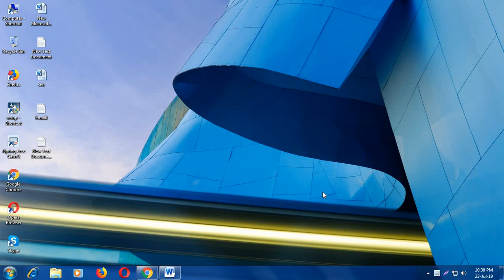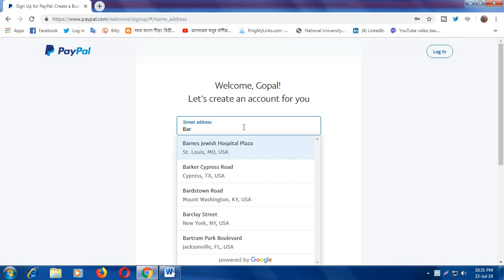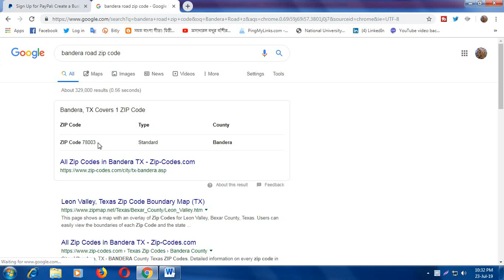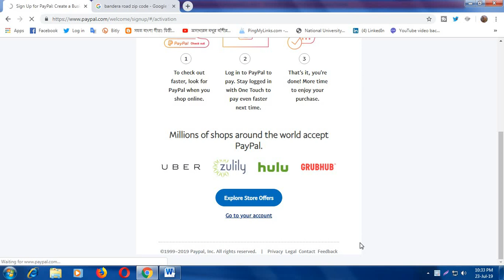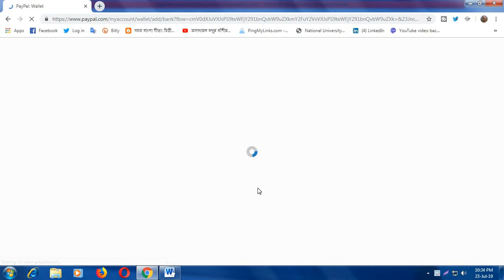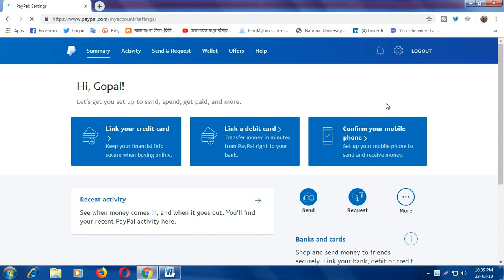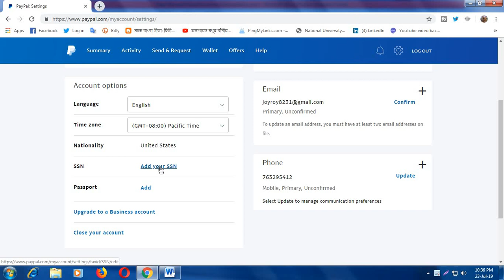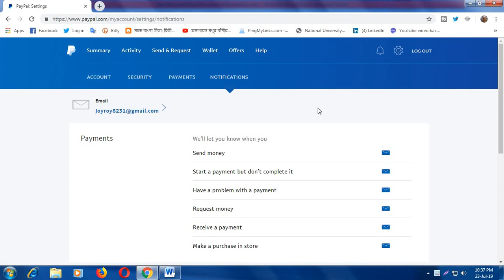How To Create Verified ☑️ Paypal Account From Bangladesh | Paypal Account Setup Seo Bangla Tutorial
How To Create Verified | Paypal Account From Bangladesh | Paypal Seo Bangla Tutorial Account Setup